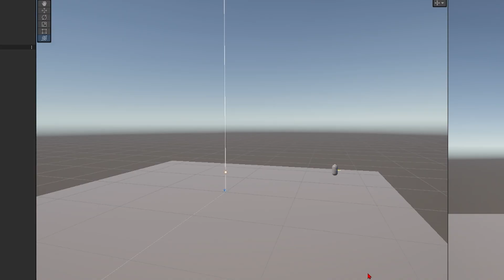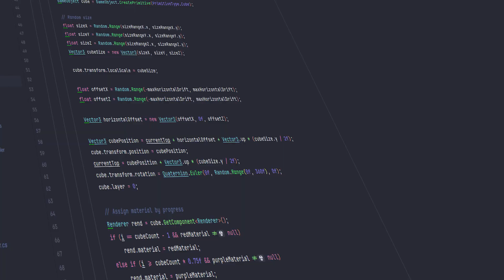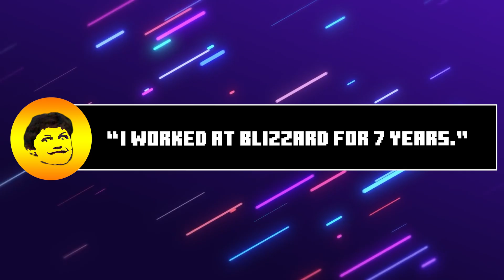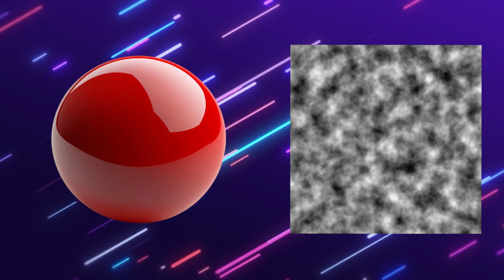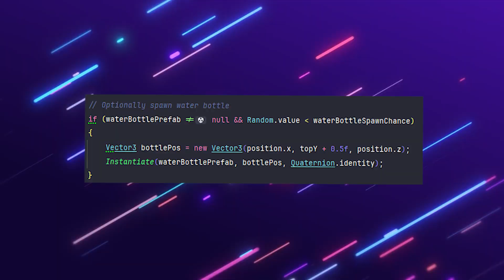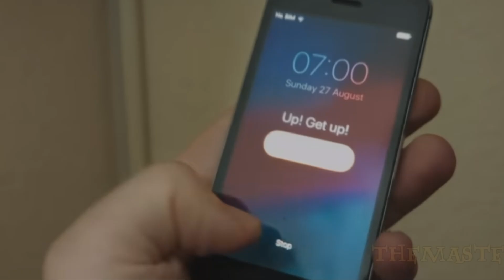I Made Peak In ONE DAY...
Today I am making Peak, but in 24 hours. I'm showing you how I made my own PEAK climbing game in 24 hours. Peak is a game making a LOT of money, and I also wanna make some money so I thought I'd give it a try.
Using Unity Engine to make a game.

//About
If you're new here, hello! I am an indie game developer / software engineer trying to improve my skills and having fun making vids about the stupid creations I make. This is my devlog / devblog to show off what I have made.

This is a devlog style video. This devlog is kind of similar to videos of Dani, codeparade, Barji, Polymars, Pontypants, DevDuck, Goodgis, sebastian lague, BWDev, Fancy, Games Of Vaibhav, Toiu, BCart, Rye and other game coding youtubers.

‣ Gaming channel  @TheBigChezza

Lexica - Albatross
Apollo - Idle Hands
Lupus Nocte - Final Run
Lexica - Helios

Check out some other videos whilst you're here!

Chapters
00:00 - Intro
00:28 - Creating a Mountain
01:21 - Tower of Cubes
02:08 - Spheres are Cool
03:40 - Improving Climbing & Stamina
05:08 - Adding Items
06:00 - Improving Generation
07:03 - Adding a Character
07:38 - Final Thoughts
08:35 - Outro

Tag Time: game, making a game, 24 hour game, game jam, 24 hour game jam, making a game in 24 hours, making my first game, unity, unity game, how to make a game, unity game jam, dani, steven, codycanteatthis, karlson, gamedev, brakeys, c# tutorail, c sharp, how to code, how to use unity, unity game challenge, So I Speedran Karlson, So I Played Muck (Dani's New Game), game unity, 24 hour unity game, game jam 24 hour, dani 24 hour game, i made a game in 24 hours, how i made my first game, Sam Hogan